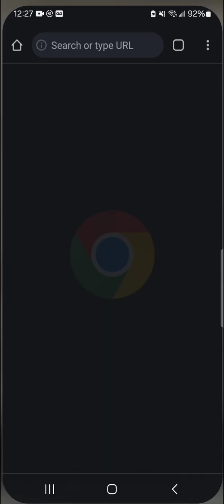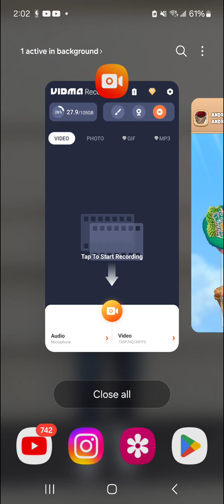Animals And Coins (Mobile) - Episode 34